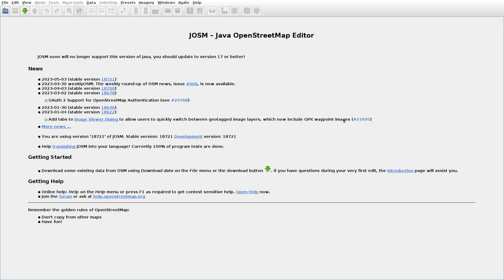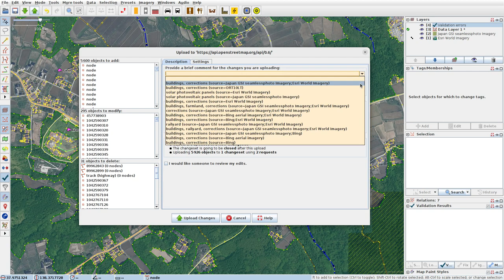JOSMrec1506 2023 05 07